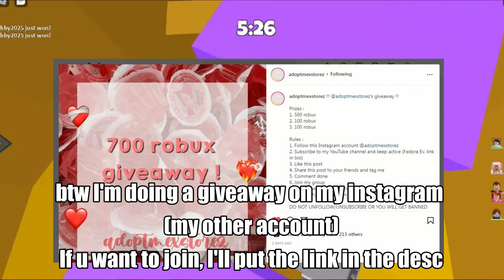TOWER OF SPELL KEYBOARD ASMR *clicky and relaxing*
Read Me!

credits :
intro made by sparklexmango on instgram
outro : pinterest
ib : @OneSpottedFriend